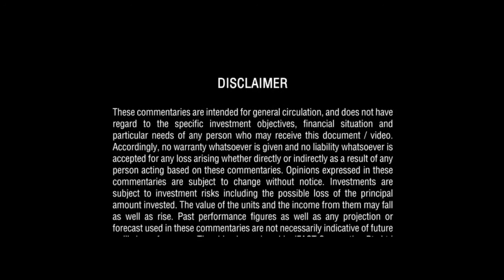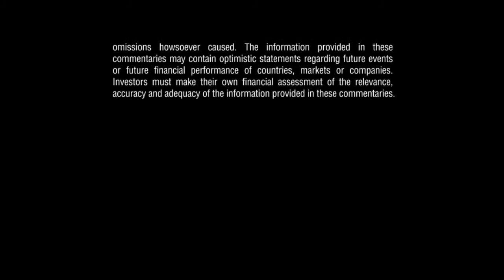FSM每週市場分析：聯儲局退市、上海同業拆息異動